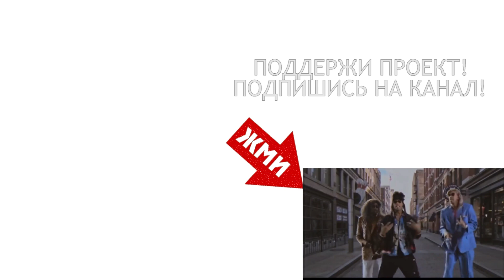Топ 10: лучшие кроссовки NBA Play Off 2018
Предлагаю вам собственный рейтинг лучших баскетбольных кроссовок уходящего плей офф НБА 2018 года.

Понравилось видео, расскажи о нём другу и ставь палец вверх. Возможно сделаю продолжение уже о финалах.